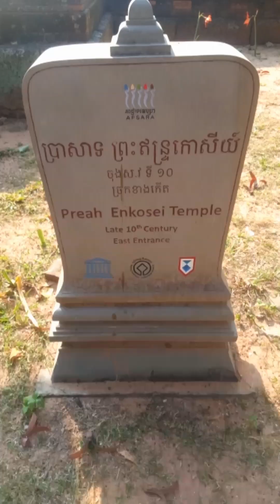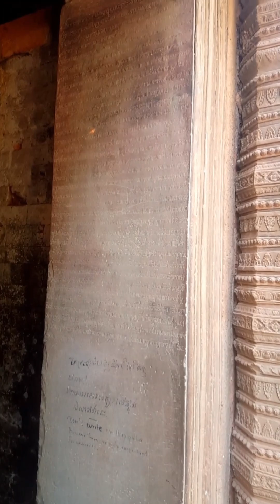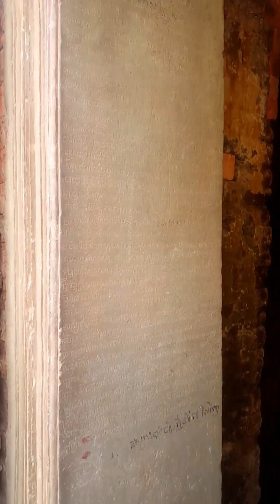Preah Enkosei temple ប្រាសាទព្រះឥន្ទ្រកោសីយ៍